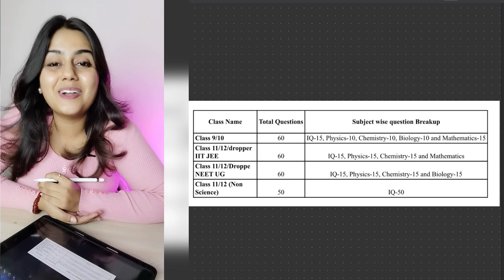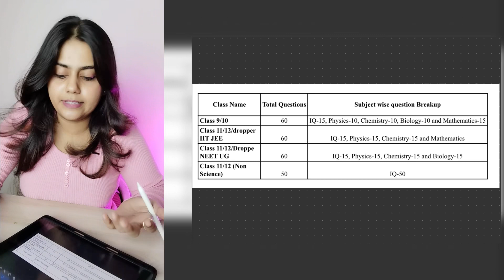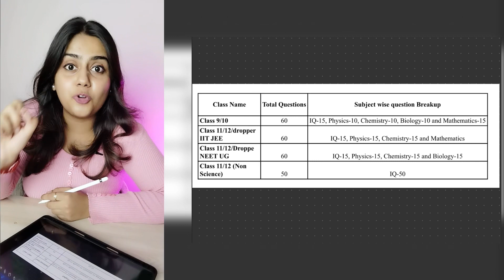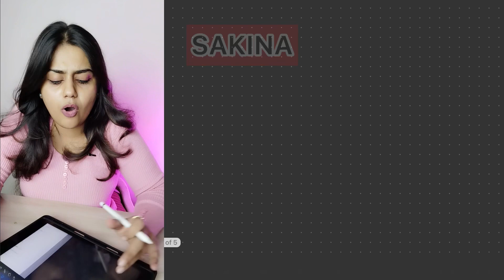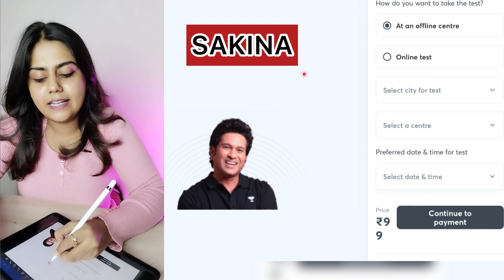NEET Aspirants are You Ready for this Challenge ? | NEET 2023 Strategy |NEET 2024 Preparation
🔴To connect with our experts to clear your course-related doubts, please enter your details